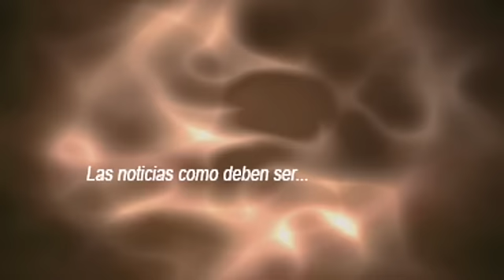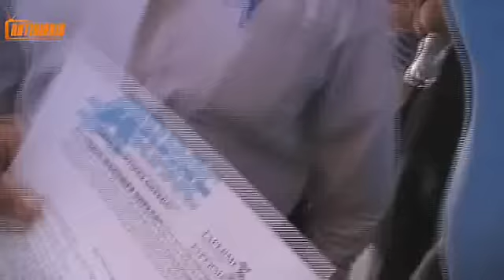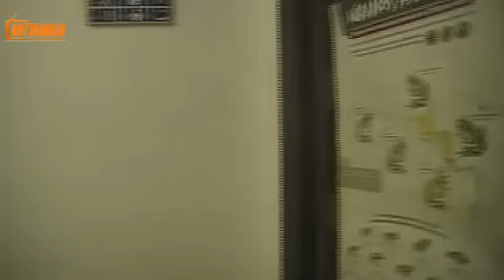Le dan con todo al administrador de aduanas periodistas en Agua Prieta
Las ridículas afirmaciones del administrador de Aduanas